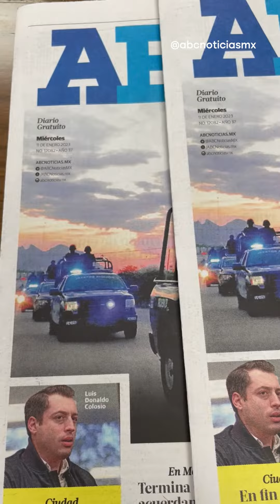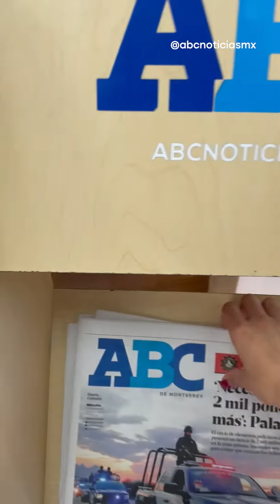Así se hace el Periódico de ABC Noticias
Este es el proceso de fabricación para que el Periódico ABC llegue a sus lectores.